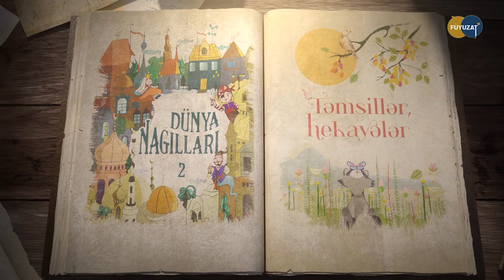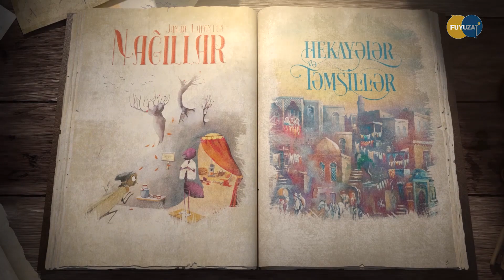Seyid Əzim Şirvani – "Hekayələr və təmsillər" | BİR AZ SEHR, BİR AZ GERÇƏK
Uşaq ədəbiyyatı və uşaq kitablarına həsr etdiyimiz BİR AZ SEHR, BİR AZ GERÇƏK verilişində Azərbaycan klassik ədəbiyyatının görkəmli nümayəndəsi Seyid Əzim Şirvaninin "Hekayələr və təmsillər" kitabını incələdik. Uşaqların bir az gerçək, bir az da sehirli dünyasında onlara maraqlı gələcək əsərlərlə tanış olmaq üçün FÜYUZAT tv-ni izləməyə davam edin.

00:00 – Nəsihət
01:04 – Uşaq ədəbiyyatı və Şirvani
03:33 – "İki kor" hekayəsi
04:09 – Sonluq